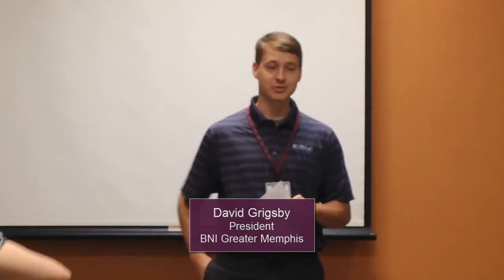BNI Mid-South - June Leadership Lunch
BNI Greater Memphis was the featured presenter at the June Leadership Lunch for the BNI Mid-South. Speakers include David Grigsby, Shelley Baur, Mark Ruleman, Pat Goldstein, and Jana Cardona.